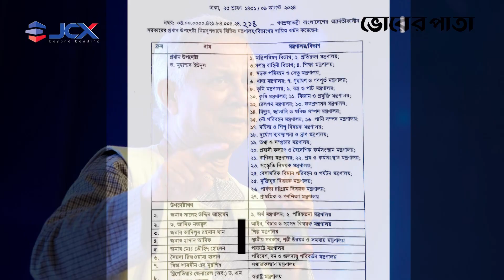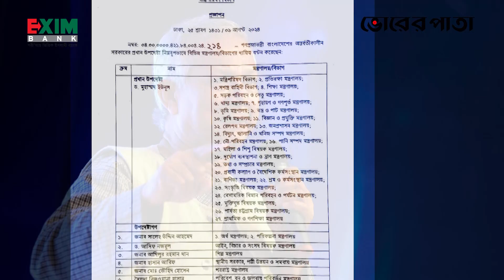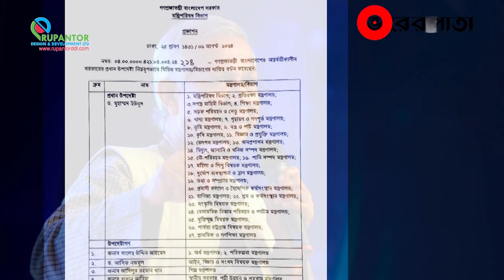অন্তর্বর্তী সরকারে কে কোন মন্ত্রণালয় পেলেন | Interim Government | Vorer Pata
Office Address:
93 Kazi Nazrul Islam Avenue, Karwan Bazar, Dhaka-1215